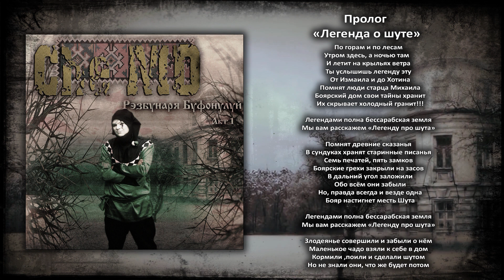Che-MD - Пролог, Легенда о Шуте [Audio | RU]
Пролог
«Легенда о шуте»
По горам и по лесам
Утром здесь, а ночью там
И летит на крыльях ветра
Ты услышишь легенду эту
От Измаила и до Хотина
Помнят люди старца Михаила
Боярский дом свои тайны хранит
Их скрывает холодный гранит!!!

Легендами полна бессарабская земля
Мы вам расскажем «Легенду про шута»

Помнят древние сказания,
В сундуках хранят старинные писания
Семь печатей, пять замков
Боярские грехи закрыли на засов
В дальний угол заложили
Обо всём они забыли
Но, правда всегда и везде одна
Бояр настигнет месть Шута

Злодеяние совершили и забыли о нём,
Маленькое чадо взяли к себе в дом
Кормили ,поили и сделали шутом
Но не знали они, что, же будет потом